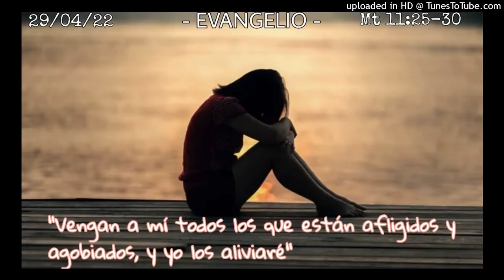ORANDO LA PALABRA - 29-04-22 - P. Manuel Penagos